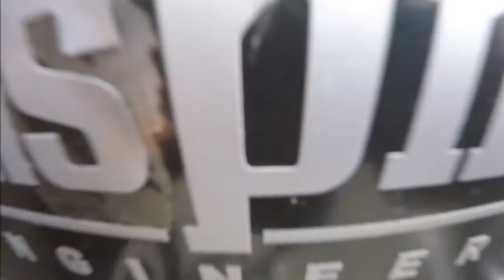Inspired Engineering -- Jeep Beach 2016 (HD)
Jeep Beach 2016 with Inspired Engineering
Watch in HD for best viewing experience!